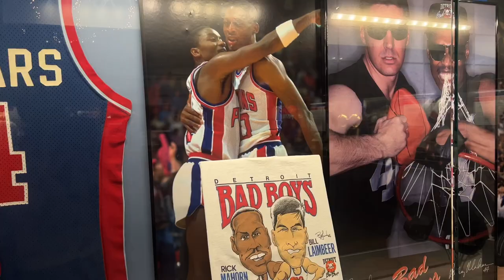week in my life! target run + museum visit + hot girl walk & more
Hey, welcome back to another vlog :)

love,
Fatoumata ♡

MUSIC
Jabair on Soundcloud
Jael on Soundcloud